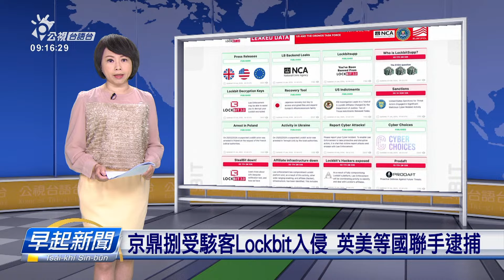京鼎捌受駭客Lockbit入侵 英美等國聯手逮捕 | 公視台語台 | 20240221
英國國家犯罪調查局、美國FBI等全球11個執法單位，宣布掠著駭客組織Lockbit；這个國際駭客集團捌駭入去鴻海的半導體設備廠京鼎(king-Tíng)公司，閣共威脅欲討錢。

四節新聞 ：　逐工（每天）09:00 / 12:00 / 15:00（拜一至拜五） / 19:00